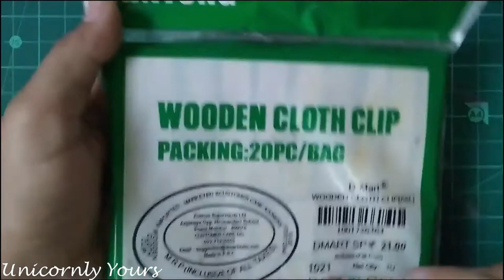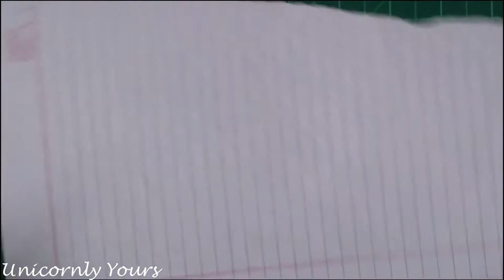9 different ways to decorate Clothespin | Clothespin crafts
Hello Peeps,

Hope you all are safe and doing well !!

In this video I have shared 9 different ways to decorate clothespin !!

Hope you enjoyed the process , as much as I did creating it !!

The link to buy the products :-

Paper Rose

Foam Rose

Different Scrapbook Cards :-

Unicornly Yours.